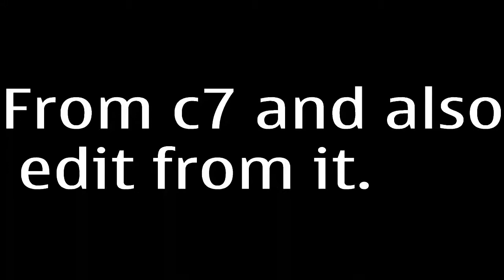Election day and after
Sorry for after a long time.